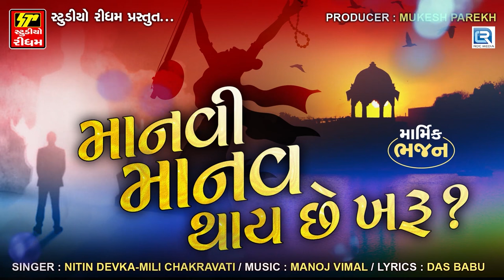માનવી માનવ થાય છે ખરું | Manvi Manav Thai Chhe Kharu | Prachin Desi Bhajan |Gujarati Superhit Bhajan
Song : Manvi Manav Thai Chhe Kharu
Singer : Nitin Devka, Mili Chakravati
Lyrics : Das Babu
Producer : Mukesh Parekh
Label : Studio Rhythm
Digital Partner : RDC Media Pvt. Ltd.